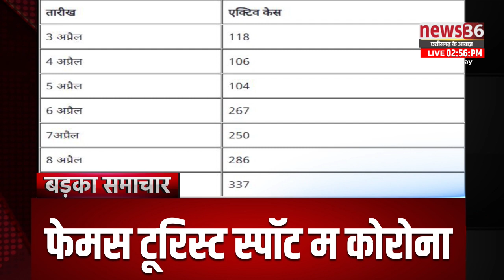मंझनिया 3 बजे तक के बड़का समाचार ।। HEADLINE ।। 10 अप्रैल ।। 2021